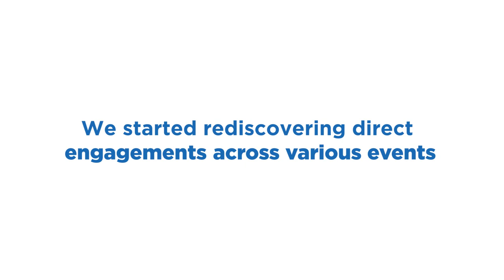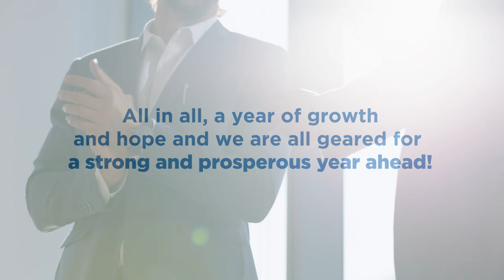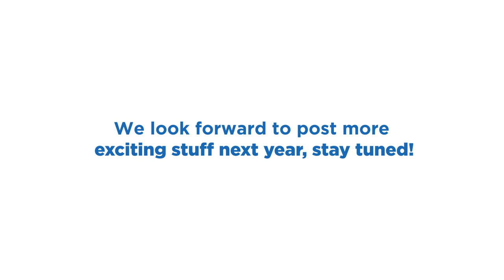Throwback 2022 - TCTS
#2022 has been a fantastic year for us at Tata Communications Transformation Services (TCTS). From events like India Mobile Congress, Arch Summit etc to panel discussions and thought leadership publications, we have made our presence felt. We ventured into new areas and show cased our capabilities. Our efforts were acknowledged by our customers and we have received industry recognition. We achieved milestones and celebrated together. We thank all our stakeholders for having made this possible.

Lastly, thanks to our socialmedia family for the love and constant support. we promise to come with much more excitement in 2023.